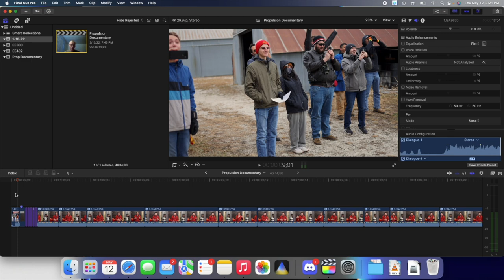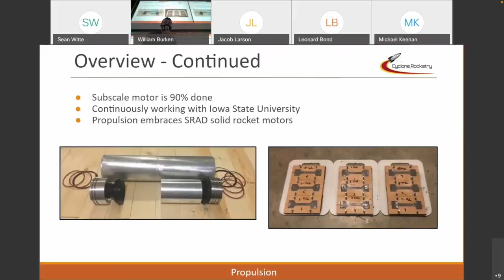Cyclone Rocketry's First Student Developed Rocket Motor - A Documentary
A documentary looking back at the past 4 years of Cyclone Rocketry's propulsion team and how they overcame challenges to develop and test the first full-scale student-developed solid rocket motor.